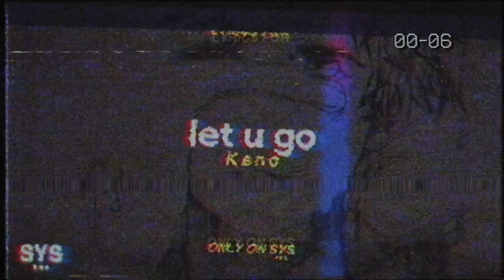Keno - let u go (Lyrics)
Keno - let u go (Lyrics) is an emotional and acoustic rap track. Always a sweet spot for those acoustic productions. Enjoy!

0:00 - Intro
0:14 - Vocals
2:24 - Song Recommendation